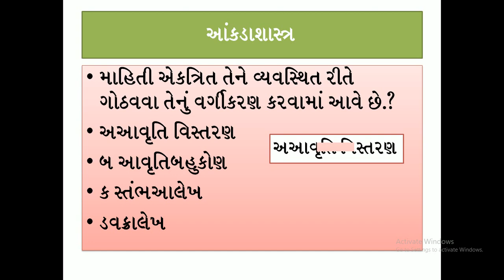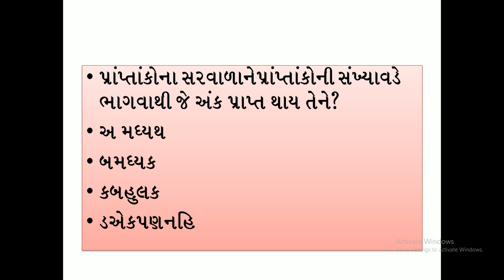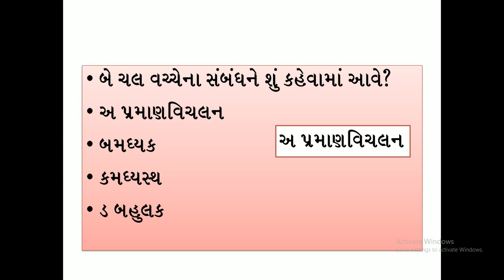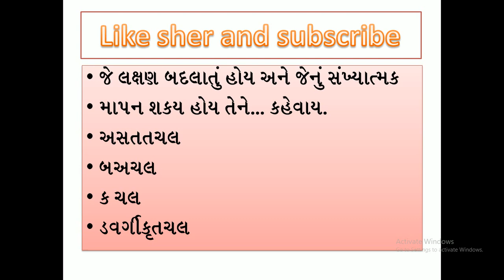TAT2 2018 test||શિક્ષણ માં આકડા શાસ્ત્ર ||TAT 2||શેક્ષણિક મનોવિજ્ઞાન ના ખૂબ ઉપયોગી પ્રશ્નો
ABOUT VIDEO
___TAT2 2018 ||શિક્ષણ માં આકડા શાસ્ત્ર ||TAT 2||શેક્ષણિક મનોવિજ્ઞાન ના ખૂબ  ઉપયોગી પ્રશ્નો
tat 2
tat 2 exam
tat 2018
tat 2 exam date
tat 2 exam paper solution 2012 pdf
tat 2018 result
tat 2 exam 2018
tat 2018 answer key
tat 2 old paper
tat 2 exam paper
tat-125-2-0-stk
tat-125-1/2-0-stk
tat-125-1/2-0
tat-125-1/2-0-sp
tat 2 11 12
tat - 2 for std. 11 & 12 (b.ed)
tat 2 exam date 2017-18
tat 1&2
tat 2 exam date 2017-18 gujarat
tat 1 2018 exam date
tat 1 2018 answer key
tat 1 2018
tat 1 2017 exam date
tat 1 2018 syllabus
tat 1 2018 result
tat 1 2014 answer key
tat 1 2017 syllabus
tet1 paper 2014
tat 1 2018 results
tat 2 2018 exam date
tat 2 2014 paper
tat 2 2018 result
tat 2 2018 paper solution
tat 2 2017
tat 2 2018 notification
tat 2 2018 syllabus
tat 2 2014 merit list
tat 2 2017 result
2 fat 2 fly
2 fat 2 furious
2 fat 2 skydive
2 fat 2 fly instagram
2 fat 2 fly cancelled
2 fat 2 fit
2 fat 2 fly food truck columbia sc
2 fast 2 furious meme
2 fat 2 fly flavors
2 fat 2 fly stuffed chicken wings recipe
tat2 task 3
tat dinh ngon tay 2 3
tat 2 4 u
4 tat 2
book 4 test 2 reading answers
cambridge 4 test 2 listening
cambridge ielts 4 test 2
flyers 4 test 2
pet 4 test 2 part 1
movers 4 test 2
ket 4 test 2
cambridge 4 test 2 reading answers
cambridge 4 test 2 listening answers
2 tat 5 duyu
iphone 5 test 2017
book 5 test 2 listening answers
cambridge 5 test 2 listening answers
ielts 5 test 2 listening
mazda cx 5 test 2017
movers 5 test 2
flyers 5 test 2
bmw 5 test 2017
mazda cx 5 test 2015
mazda cx 5 test 2016
9 kat tat 2 li bar gofret kalori
9 kat tat 2 li bar gofret
નમસ્તે મિત્રો અમારી ચેનલ નેલાઇક અને શેર કરો
amari sathe telegram jodavo